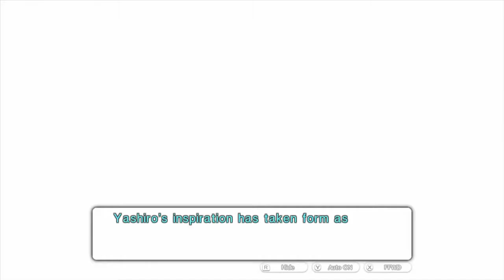Tokyo Mirage Sessions FE Part 81: Yashiro's Daddy Issues - Gaming Fixation Plays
Sinn plays Tokyo Mirage Sessions FE and finally gets to do Yashiro's last side story. Something's up with Yashiro's dead dad, and the only way to get through it is to fight...as per usual.

Intro/outro music:
"Shiny Tech"